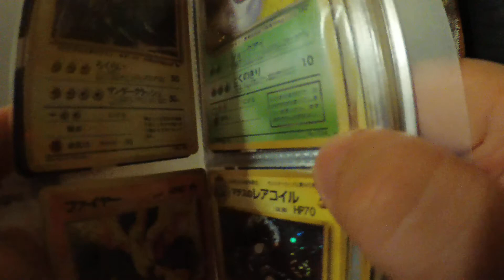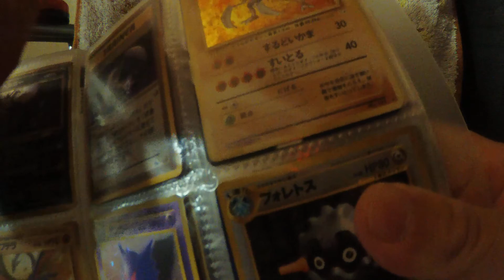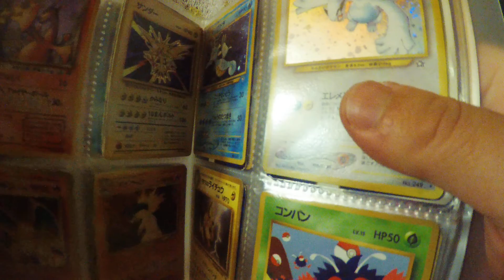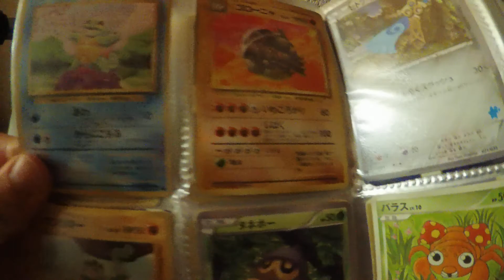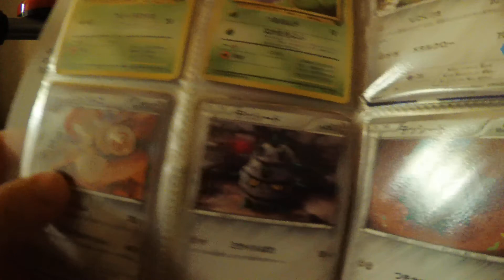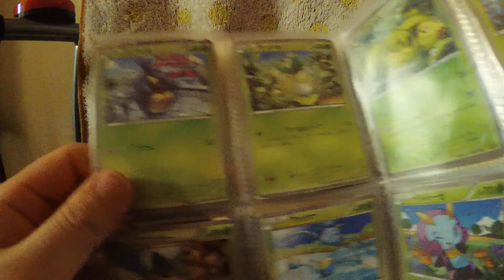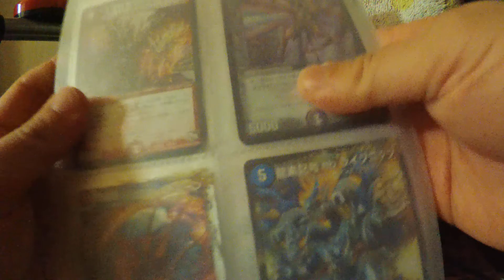【ASMR】昔のポケモンカード ~ Old Pokemon card and album ~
昔のポケモンカードのアルバムです。十年以上昔のカードたちですが、私のいい思い出です。

It is an old Pokemon card album. It is my good memories though it is cards of old times more than ten years.